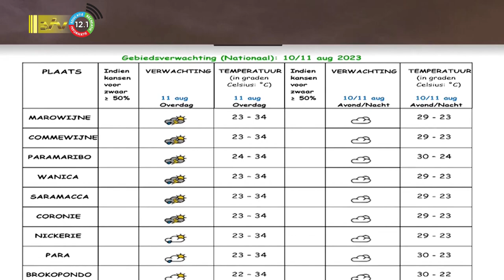10 08 2023 Weersverwachting 10 – 11 augustus 2023